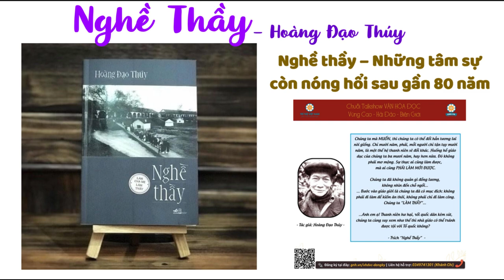Nghề thầy - Những tâm sự còn nóng hổi sau gần 80 năm ( trang 7- trang 19)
📚📙📘📗NGHỀ THẦY - CUỐN SÁCH ĐÁNH THỨC "NGƯỜI THẦY" TRONG MỖI CHÚNG TA
📚Bạn có tin rằng, có một cuốn sách xuất bản từ năm 1944 nhưng đến tận ngày nay vẫn giữ nguyên giá trị, vẫn khiến người đọc phải suy ngẫm và thay đổi?
"Nghề Thầy" của cụ Hoàng Đạo Thúy chính là cuốn sách như vậy.

📗Sẽ có rất nhiều điều hay và mới mẻ trong tư tưởng, quan niệm và kinh nghiệm của cụ Hoàng Đạo Thúy. Chúng ta hãy cùng đọc đi đọc lại để suy ngẫm.

📒Hi vọng cuốn sách nhỏ này sẽ giúp mỗi người có thêm hành trang trên hành trình thay đổi nhận thức - vun bồi tương lai cho thế hệ trẻ và quan trọng hơn, đánh thức "người thầy" luôn ẩn chứa trong mình!

📖Nếu bạn cũng khao khát đánh thức "người thầy" bên trong mình,  mời bạn cùng đọc cuốn sách "Nghề thầy" tại đây nhé.